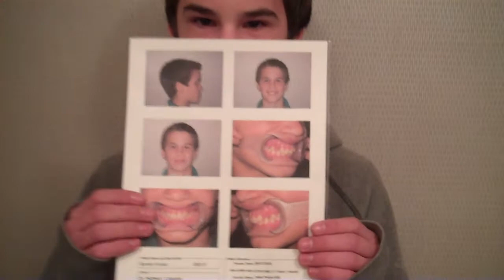Garrett gets em off!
Congrats to Garrett! What an electric smile!